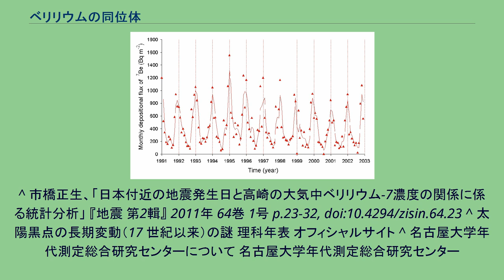ベリリウムの同位体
ベリリウムの同位体（ベリリウムのどういたい）は、幾つかの核種が確認されている。
本稿では、それらについて解説する。
ベリリウムの同位体に、中性子が存在しない核種は2012年現在確認されていない。
したがって、ベリリウムの同位体の原子核は、必ず陽子4個と1個以上の中性子によって構成されていると考えられている。
これらのうち安定同位体（安定核種）は9Beのみであり、現在の地球上で天然に存在するベリリウムは、基本的に全て9Beとなっていると考えて良い。
5Beの原子核は、陽子4個と中性子1個から構成されており、その質量数は5である。
質量数5の核種は不安定であり、5Beも、速やかに陽子を1つ放出して4Liに変化する。
ちなみに、この4Liは、その後さらに陽子を1つ放出して3Heとなって安定する。
6Beも極めて不安定であり、速やかに陽子を一気に2つ放出して4Heに変化する。
これは、4Heは大変安定していることと質量数5の核種が不安定であることによる。
日本において7Beを観測し、その結果をグラフにしたもの。
7Beは、半減期約53日で電子捕獲によって7Liとなって安定する。
この7Beは宇宙線などの影響により僅かに生成され続けているため、僅かに現在の地球でも見られる核種である。
日本で2003年から約5年間行われた研究によれば、季節的要因による変動を除去したデータを解析した結果、7Beの大気中濃度とマグニチュード5以上の地震の発生には有意な相関があり、地震発生日に減少している事が報告されている。
8Beの原子核も大変不安定な核種として知られており、速やかにα崩壊して、2つの4Heに変化する。
これは4Heが大変安定していることによる。
なお、8Beは、ヘリウムが溜まった古い恒星の内部において、4He同士が核融合することで逐次生成され得る核種とされている。
恒星の内部で水素の核融合によって合成されるヘリウムが溜まった古い恒星がある程度以上の質量を持っていた場合、その内部で起きているとされるトリプルアルファ反応においては、さらに4Heを取り込んで融合し、12Cとなると考えられている。
このトリプルアルファ反応は大変起こりにくい反応とされているが、その理由はこの8Beが不安定であり、すぐに2つの4Heに分裂してしまうからと説明されている。
既述の通り、9Beはベリリウムの同位体の中で、唯一安定である。
10Beは、半減期100万年強の放射性同位体であり、β崩壊によってホウ素10Bとなって安定する。
この10Beは宇宙線などの影響により僅かに生成され続けているため、僅かに現在の地球でも見られる核種である。
化石燃料由来の14C 急激な増加により放射性炭素年代測定が困難になったため、代わって利用されている。
11Beは、半減期10秒強の放射性同位体で、中性子ハローを持っていると考えられている。
11Beは、主にβ崩壊して11Bとなって安定するものの、一部はβ崩壊と同時にα崩壊も起こして7Liとなって安定することが知られている。
なお、11Beの崩壊に伴って11Bが生成される確率は97.1％とされていて、残りの2.9％が同時にα崩壊も起こして7Liが生成されるとされる。
12Be、13Be、14Beは、中性子が多過ぎるためにいずれも極めて不安定である。
したがって、何らかの形で崩壊して、最終的に全てホウ素になって安定することが知られている。
15Beと、それよりさらに中性子の多いベリリウムの同位体については、あまりに不安定であるために、その性質がよく知られていない。
ベリリウムのように、1つの核種しか安定して存在していられない元素をモノアイソトピック元素と言う。
モノアイソトピック元素としてベリリウムを見た時に特徴となっている点は、現在知られているモノアイソトピック元素の中で、原子核の陽子の数が偶数である（原子番号が偶数である）ものは、今のところベリリウムが唯一であるという点だ。
他のモノアイソトピック元素は、全て原子核の陽子の数が奇数（原子番号が奇数）である。
^ 市橋正生、「日本付近の地震発生日と高崎の大気中ベリリウム-7濃度の関係に係る統計分析」 『地震 第2輯』 2011年 64巻 1号 p.23-32, doi:10.4294/zisin.64.23 ^ 太陽黒点の長期変動（17 世紀以来）の謎 理科年表 オフィシャルサイト ^ 名古屋大学年代測定総合研究センターについて 名古屋大学年代測定総合研究センター